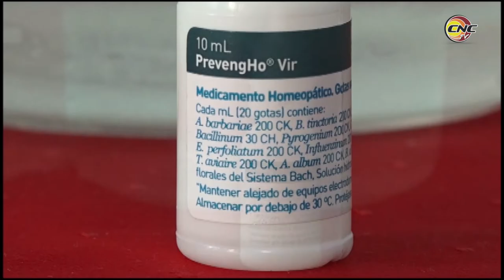Se administra en la provincia Granma medicamento homeopático PrevengHo-vir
Desde el pasado 7 de abril se administra en la provincia de Granma el PrevengHo-vir, medicamento homeopático cubano que, aunque no es una vacuna, eleva las defensas del organismo ante la covid 19. En el oriental territorio se benefician en una primera etapa los grupos poblacionales de mayor riesgo, entre ellos las personas mayores de 60 años de edad.